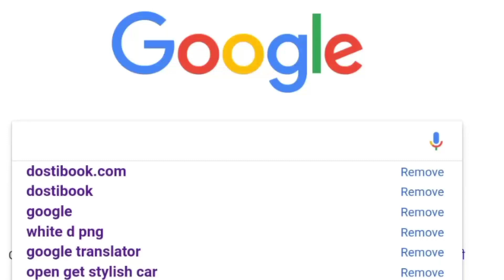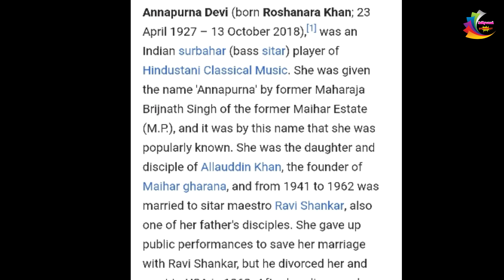अभी-अभी: इस मशहूर संगीतकार ने दुनिया को कहा अलविदा, 55 की उम्र में की थी शादी | latest news 2018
अभी-अभी: इस मशहूर संगीतकार ने दुनिया को कहा अलविदा, 55 की उम्र में की थी शादी latest news update bollywood breakfast 2018